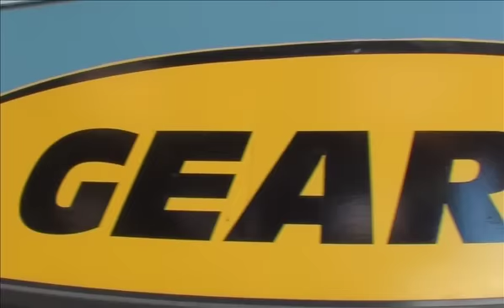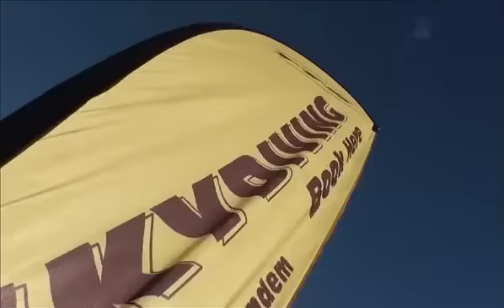28-02-13 LOAD 5-TTS YouTube